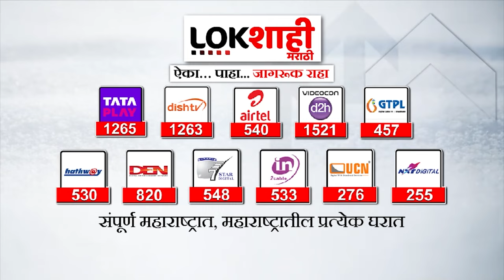Idris Naikwadi | मविआच्या काळात सर्वाधिक घोटाळा; इद्रिस नायकवडी यांचा आरोप | Lokshahi Marathi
इद्रिस नायकवडी | मविआच्या काळात सर्वाधिक घोटाळा; इद्रिस नायकवजी यांचा आरोप | Lokshahi Marathi